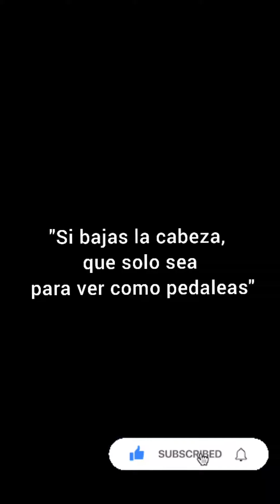Ruta Mtb Balcón del Diablo - San Cristóbal Cusco-Perú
Ruta descenso del balcón del diablo hasta San Cristóbal ruta principiante intermedio.
animate a bicicleta